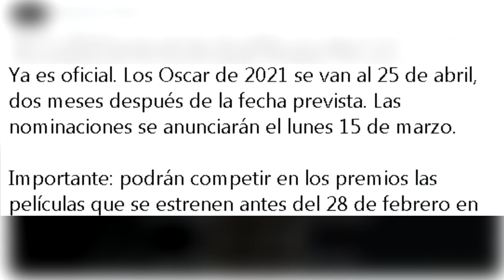Los Oscar se posponen hasta el 25 de abril de 2021 por el coronavirus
La ceremonia de entrega de la 93 edición de los Óscar se celebrará el 25 de abril de 2021 por la pandemia del coronavirus, después de que la Junta de Gobernadores de la Academia de Hollywood haya aprobado este lunes aplazar dos meses el evento.

¡Visítenos!